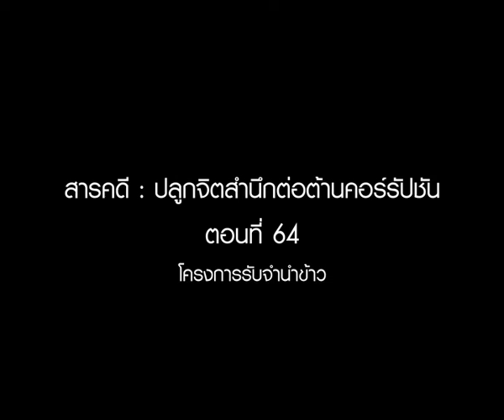สารคดีต่อต้านคอร์รัปชัน ตอนที่ 64